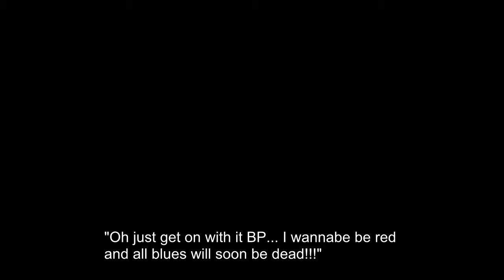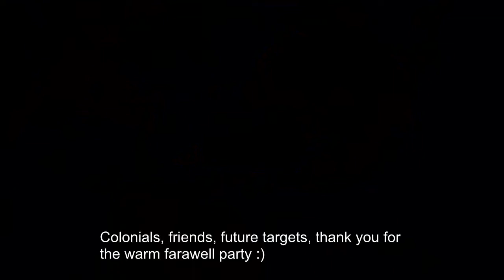Let me switch! BSGO Sagittaron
After all days delays, they say the switch is tomorrow :)

Fingers crossed!